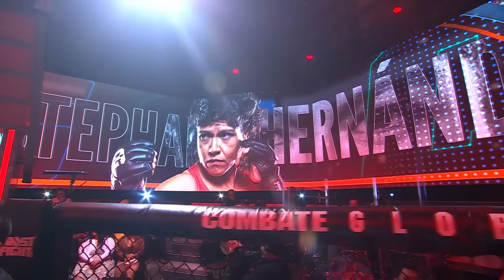JIMBO SLICE comes in for THE KILL -FULL EPISODE-CG #69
Combate Global-Full Episode #69

00:00 Intro
01:20 Natalie Schlesinger vs Stephanie Hernandez
26:23 Rogelio Melgoza vs Marcos Lloreda
52:35 Lupe Mateo vs Marina Rodriguez
01:16:25 Boris Garcia vs Jimmie Pace Jr.
01:32:00 Diego Ortiz vs Elias Garcia

MAIN CARD
Boris Garcia vs Jimmie Pace Jr.
Lupe Mateo vs Marina Rodriguez
Diego Ortiz vs Elias Garcia

PRELIMS
Rogelio Melgoza vs Marcos Lloreda
Natalie Schlesinger vs Stephanie Hernandez